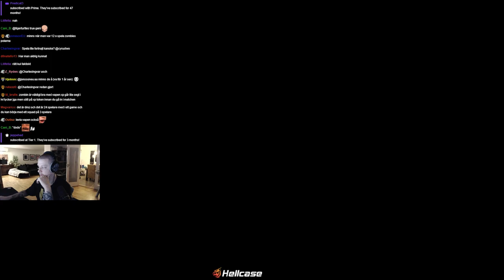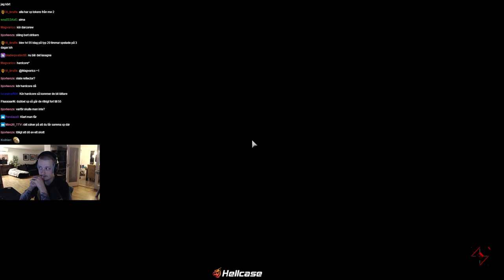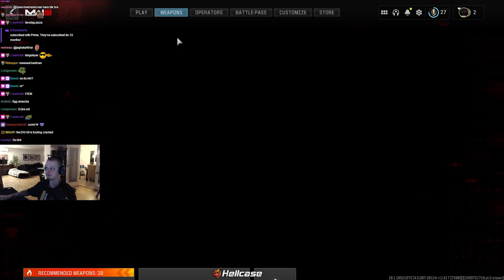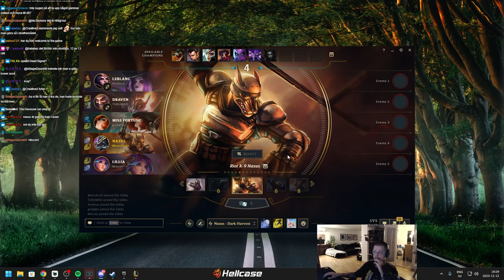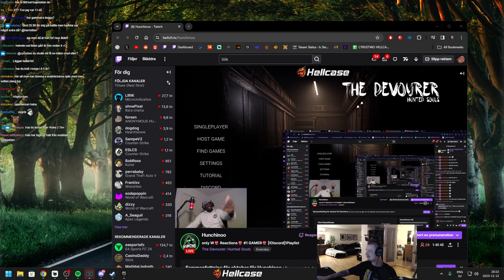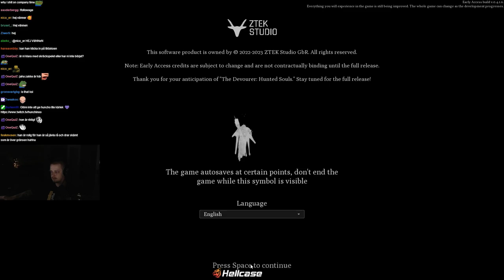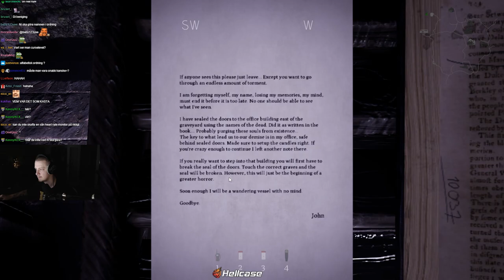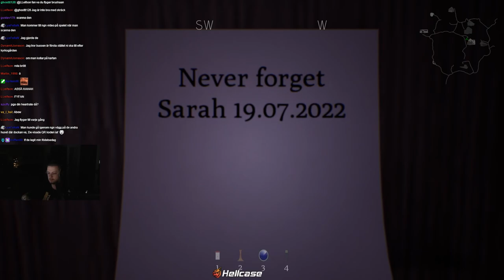[11-12-23] CyrusTWO - GLÖM INTE GRATTA ERA UNDERBARA PAPPOR IDAG! - VOD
Twitch.tv/CyrusTWO - VODS

⏰ Timestamp ⏰
• 0:00 - No Sound
• 0:26 - Chatting
• 4:51 - Call of Duty: Modern Warfare III
• 1:26:13 - Chatting
• 1:36:37 - League of Legends
• 1:56:25 - Chatting
• 2:32:51 - The Devourer: Hunted Souls
• 4:28:06 - Stream End